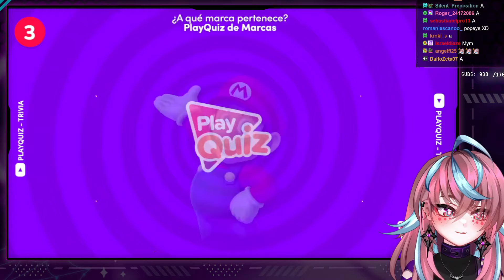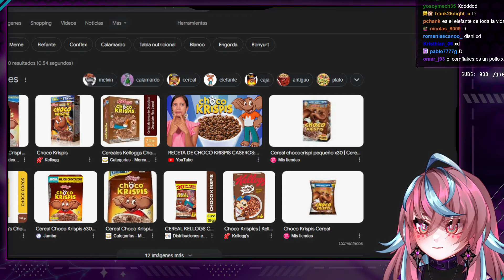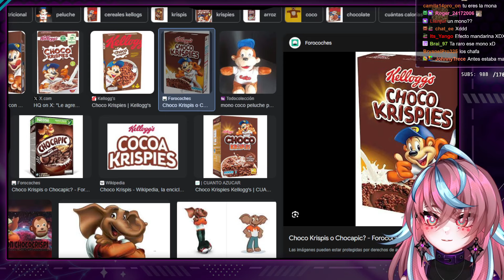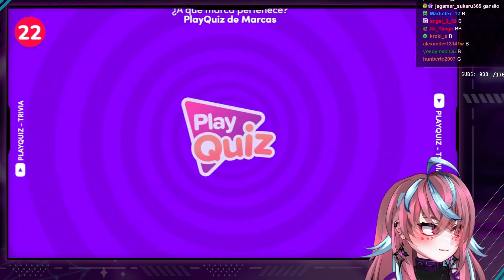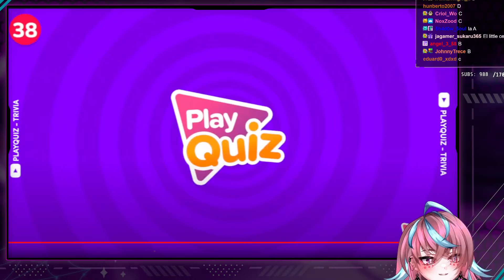¡Adivina la Marca por su Mascota! 🐸🤔🐯 | Desafío de Logos y Marcas